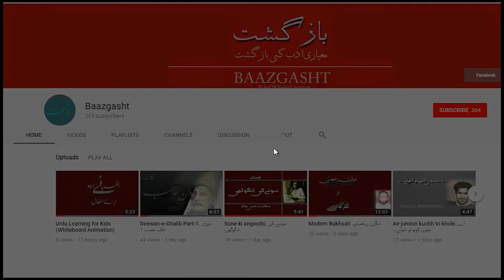YE ISHQ HAI BY IRFAN SATTAR PART-3 | IRFAN SATTAR'S POETRY | یہ عشق ہے از عرفان ستار حصہ 3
Recitation of Irfan Sattar's poetry collection 'ye ishq hai' by Raghib Akhtar. Part - 3